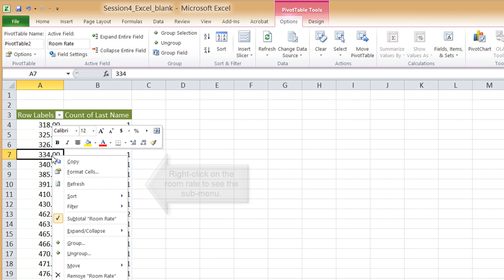Ass Pt1 Pivot Tip